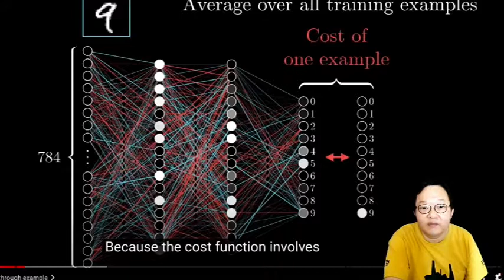HKUGA College ELA: A.I. and Robotics